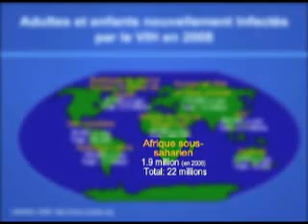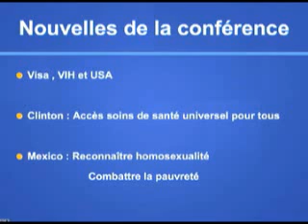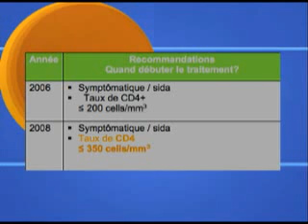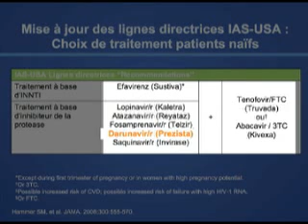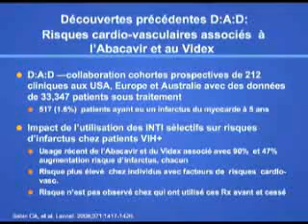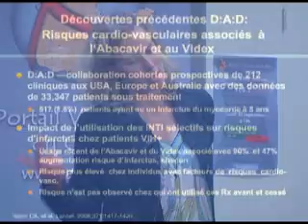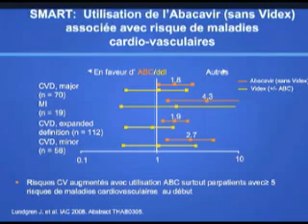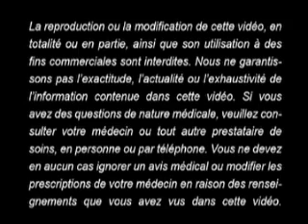Retour sur Mexico 2008 1ere partie.flv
Dre Annie Talbot de la Clinique du Quartier Latin de Montréal présente un retour sur la conférence internationale sur le sida Mexico 2008.